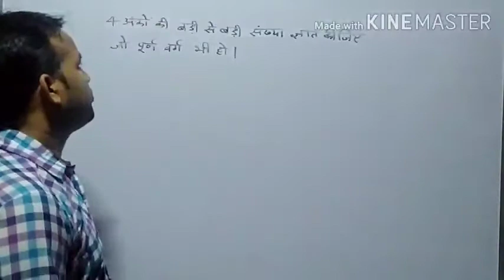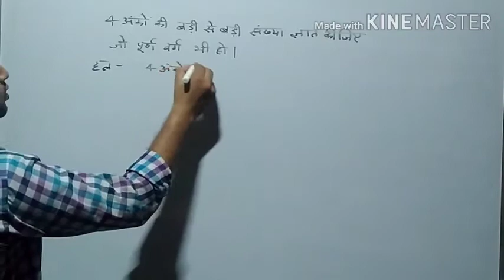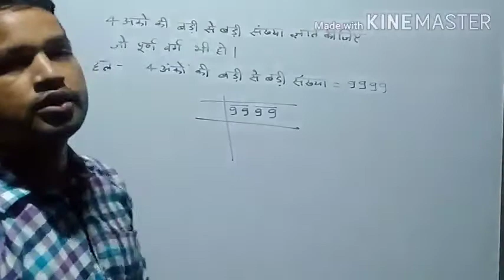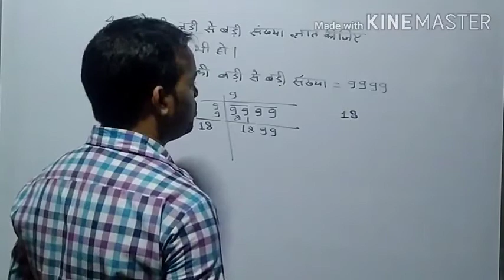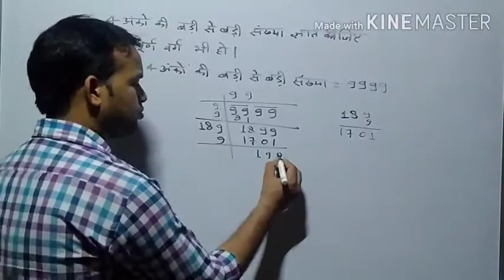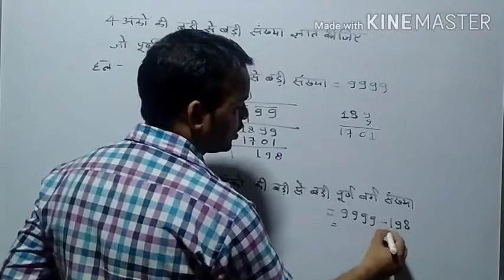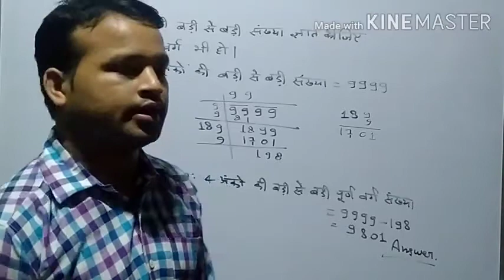अत्यंत महत्वपूर्ण गणित का प्रश्न 1